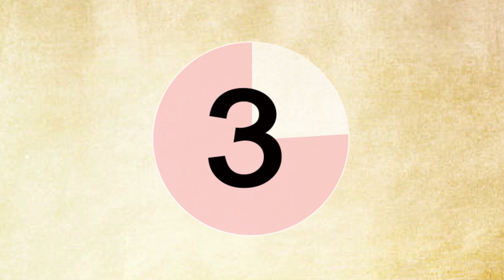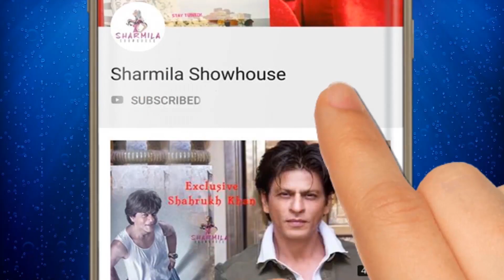ইরফানকে উৎসর্গ করে গান গাইলেন সিধু | Tribute to Irrfan | Sidhu | RIP Irrfan Khan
ইরফান খানের গলায় শেষ কয়েকটি কথা, হৃদয় ছুঁয়ে থাকবে | Irrfan Khan last Audio Clip | RIP | Irrfan Khan